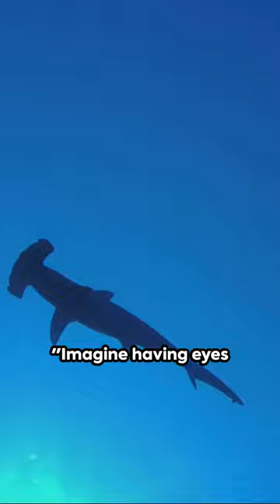The superpower Hammerhead Shark